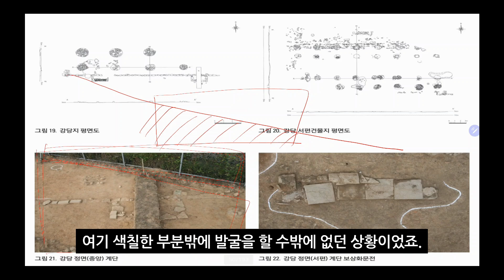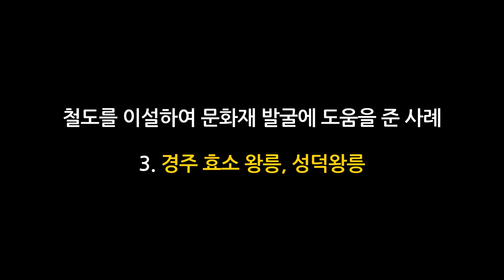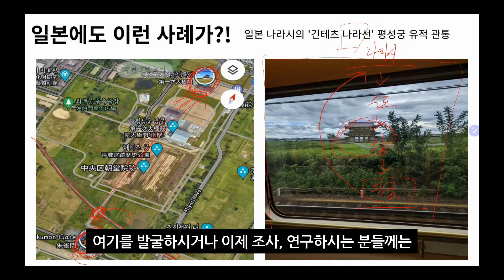철도가 문화재에 어떠한 영향을 끼칠까? 철도와 문화재가 얽혀 있는 이야기, 지금 바로 속 시원하게 풀어드립니다!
영상 출처: 네이버 블로그 '한 사람의 여행 일기장'